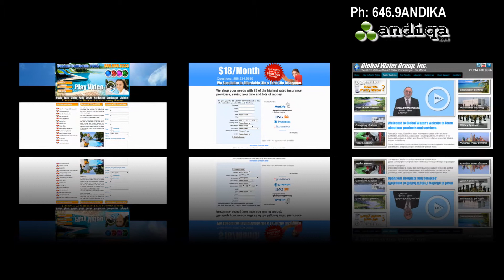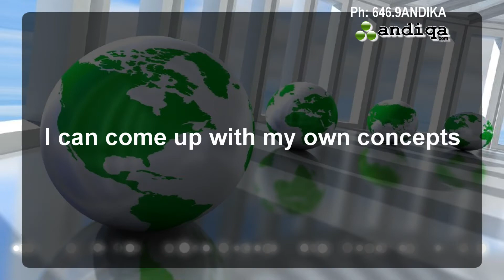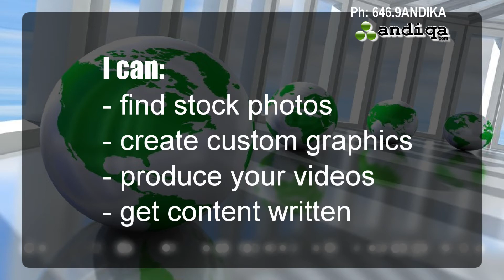Custom Website Design andiqa.com Dallas TX Ph: 646.9ANDIKA custom web design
Custom Website Design andiqa.com Dallas TX Ph: 646.9ANDIKA
I believe that the online version of your business should be as unique as you are. Every business is different, and what might work well for one would not be ideal for another. This is the main reason why I create custom websites only.

When choosing a website designer there are several aspects that I recommend to consider.  Nowadays, almost every teenager can create a website. You can even create your own with online tools without any html or other coding experience.

 However, simply putting up images and text will not necessarily reflect the quality of your services and/or products. Not placing the most important information to strategic places on your website could result in loosing potential clients only because they would not think that you are a good match to spend their money with.

I have 7 years of experience in website development. I specialize in service type small business websites. Some industries I work with are lawyers, automotive, home improvement & construction, insurance, and many others. I have also worked with medium to large businesses. One of the most recent clients was Global Water Group, Inc from Dallas. I built their custom website and I produced 5 videos for them, and I was their spokesperson in 2 feature videos.

What can you expect when you work with me?

The process is simple. At our free initial consultation, I will ask you questions about your goals and ideas for the website. I will carefully analyze all the information I get from you to learn more about your industry. I will look at your major competitors' website to further understand what you are up against. If you have any layout preferences, I can work with your ideas, or I can come up with my own concepts or both.

I will create 3 different custom layouts for you to choose from, or you can mix and match the individual design ideas to create your own.

While I am working on the layouts, you will gather the content that you want to include according to our initial consultation, where I give you tips and guidance on what information to display. I will also need any additional info that you can provide, like photos, articles, news releases, maps, videos etc.

If you have nothing to start with, it's not a problem at all. I can find stock photos, create custom graphics, produce your videos and get content written for you as well.

In the next step, we will agree on the design, colors, navigation and layout.

I will send you daily updates on the process, depending on how big the project is. The temporary files will be served in a "sandbox", meaning that they are not uploaded to your domain before the entire site is ready and approved by you. You can follow the progress and you can request changes if you want.

When all the pages are ready, the functionality of the website is tested, and you have approved the work, the website will be launched on your domain. At this point, the contract is paid in full, but you are allowed to request changes for another month (31 days) to ensure that everything is according to your demand.

Affordable website maintenance packages can be purchased at this point.

The custom website that I build for you will be unique and a source for valuable information your customers are looking for. No matter what objectives you have, the website I create for you will offer the solutions and tools to do business with you online as easy as walking in to your place of business. It will represent you 24/7, answer frequently asked questions and take care of customer relations for you, so you can do what you do best and make your customers happy with your services.
Would you like to get started? Just fill out this short form to schedule our 1st free consultation. There is absolutely no obligation, I am here to help you get started to do business online.
custom website design, custom web design